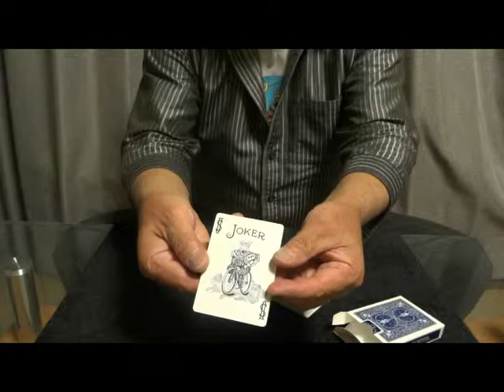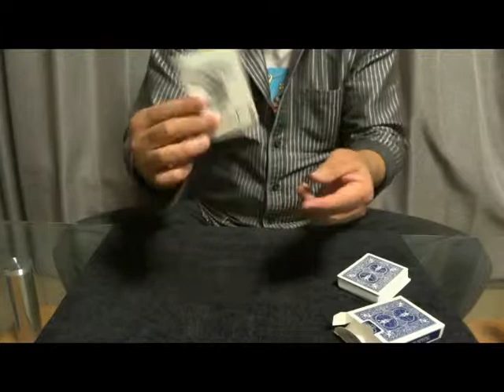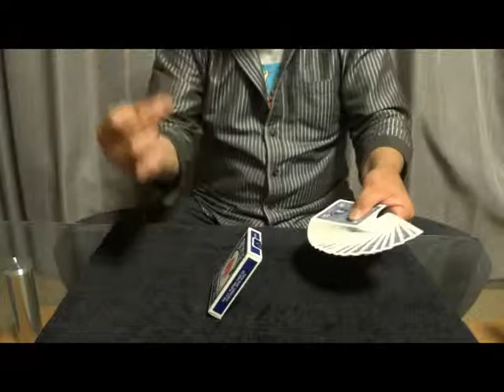NO 68 フルパワー・カード・マジック Full Power Card Magic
ワッチンのマジック・手品

魔法のパワーをカードにふりかけると、選んだカードが浮き上ります。
さらに強い魔法で、１枚のカードがテーブルに立ちます。
パワーを全開にすると、トランプの箱が奇妙な動きをしてくるのです。？！？！
If I sprinkle the power of magic to the card, you chosen card is float.
In addition a strong magic, one card will be stand to the table.
When I fully open the power of magic,  The box of trump comes a strange movement.? ! ? !

♫•*¨*•.¸¸♪✧ 関連動画♫•*¨*•.¸¸♪✧